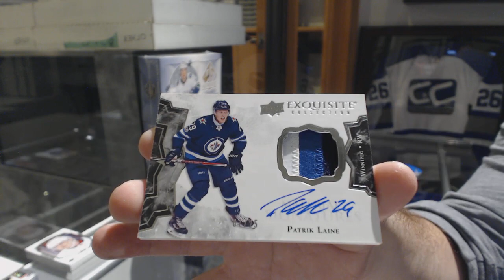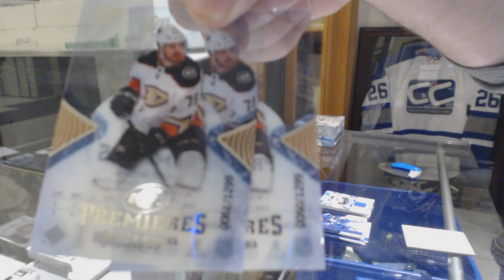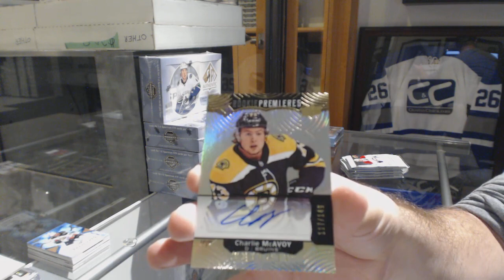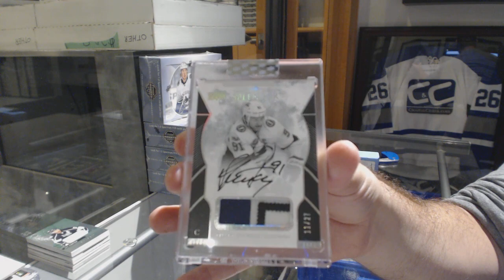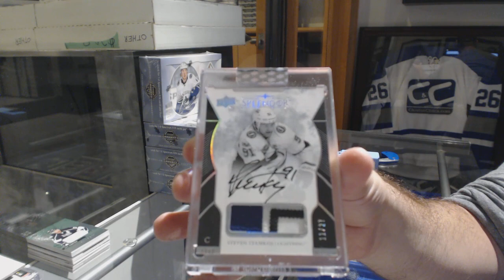The Splendid Splendor Hockey Mini Mixer Box Break! C&C #8988